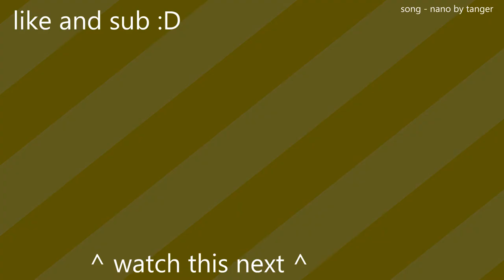completely legit minecraft speedrun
this is my completely legit MC 1.19 any% glitchless wr speedrun!

ok maybe some parts are fake

ok the entire thing is :)))

songs/stuff in video:
song used most of the video: chillwave by LSPLASH (soundcloud)
backrooms was from Nico's Nextbots on Roblox

search terms and stuff

gaming minecraft roblox funny speedrun dream edit music lofi